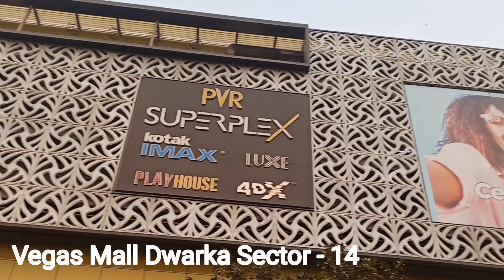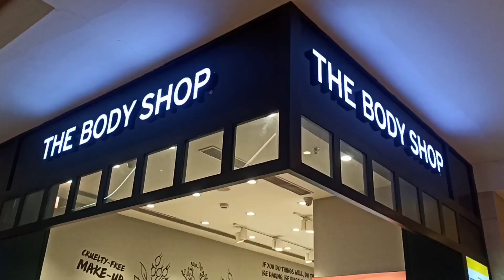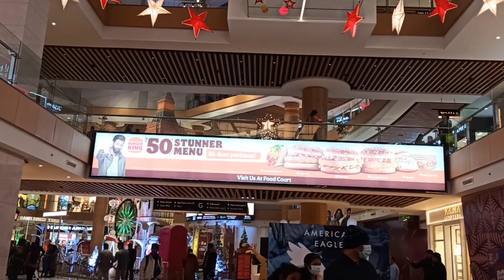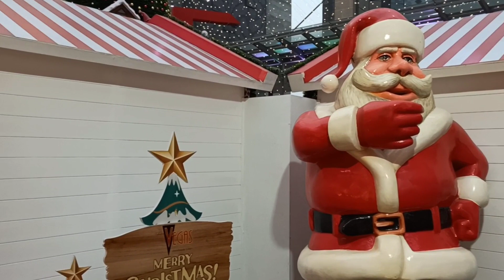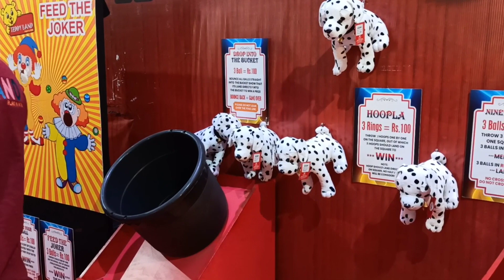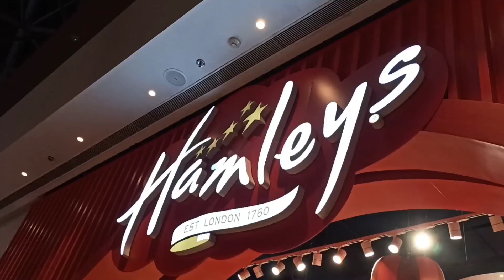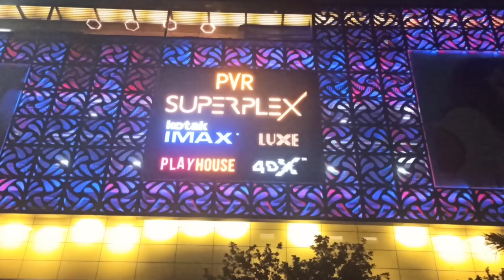Vegas Mall Dwarka | Christmas Decoration | Vegas Mall Christmas 2022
Vegas Mall Dwarka Sector - 14 Dwarka